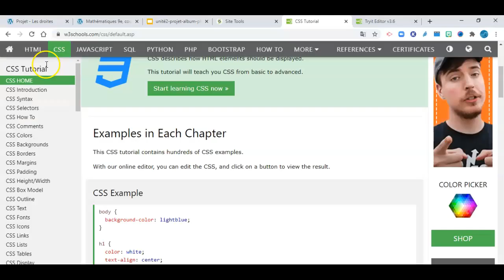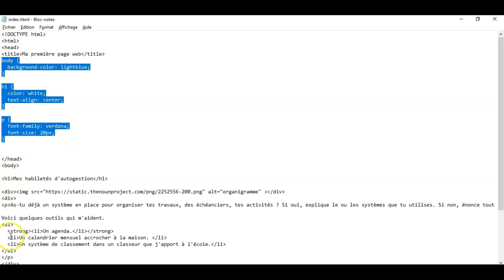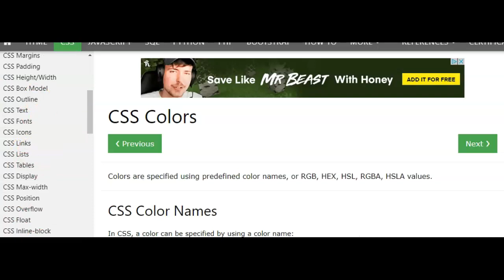CSS - Le style d'une page web